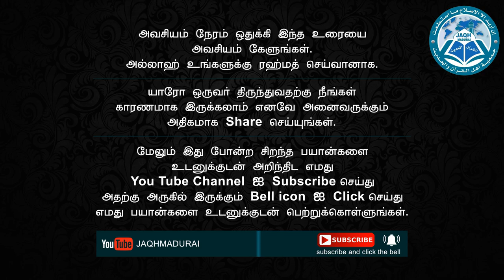அழிவின் தொடக்கம் எப்போது ᴴᴰ┇மவ்லவி N.M.ஆஷிக் ஃபிர்தவ்ஸி┇jaqh madurai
இஸ்லாமிய கல்வி மையம்.

ஜும்மா மேடை

தலைப்பு : அழிவின் தொடக்கம் எப்போது ᴴᴰ

மவ்லவி. N.M.ஆஷிக் ஃபிர்தவ்ஸி

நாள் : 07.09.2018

இடம் : மஸ்ஜிதுத் தவ்ஹீத். காந்தி நகர். மதுரை.